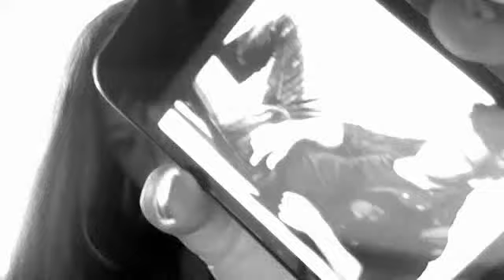You're Mine, I''m Yours~ Ep. 67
Sorry it's been so long! I have been sooo busy with going to the gym, sports, going places. Sorry. : / but i can feel  marathon comming so i hope you all still love me! LEGGO!

NICOLE'S POV:
We went right home and I burst through the door "we are getting married!" Taylor came through the door behind me beaming. Everyone came downstairs and congratulated us. Cam came down last smiling, but his hands were deep in his pockets, something he always did when he was thinking hard about something. Everyone went into the kitchen to open a bottle of champagne, but I stayed with Cam for a minute on the steps. "I'm happy for you Nicole.." he said solemnly.  I grabbed his hand to make him sit on the bottom step with me and I leaned on his shoulder, "Cameron...you know you don't have to put on an act for me.." I said leaning on him.  he leaned his head on mine "I'm not..i really am happy it just..i don't want to lose you." He said, I could hear his heart beating.  "What makes you think you're losing me?" I asked lifting my head to look in his eyes.  "You, Taylor and Dylan are gonna move out and I'm never going to see you again." He said looking down. I lifted his chin "Cameron Michael Quiseng, that won't happen! Yea sure we will move away eventually, but that won't happen for a while, and when we do, you are gonna see us all the time.  You are Dylan's godfather! We can't keep him from you. Now come on, I hear champagne calling our names" I said smiling and lifting him up off the step.  We walking into everyone holding up a glass, Taylor had mine in his hand, I took it from him and he pulled me under his arm and kissed my forehead.  "To the happy couple. I hope you have many, many happy years together.  We love you" Michael said.  We raised our glasses and chugged down our drinks.  We all chatted about plans then I told taylor I had to make some calls so I went outside.  I pulled out my phone and called my mom first.  I told her the happy news, she said she would come to LA to help me plan everything out soon.  I hung up with her then I needed to call Justin. His familiar voice came in my ears.
Justin- hey! I was just going to call you.  Do you have some news for me?
Me- it's already out?!
Justin- yes mam *starting to read something from a website* "can you believe it? The werewolf is finally setteling down with the mother of his child Nicole Michaels.  They were spotted at the Rivearra restaurant tonight, flaunting her new ring while she kissed her fiancé.  Wedding details to come."
Me- jesus those guys are fast...but yea..we are getting married
Justin- im so happy for you guys.
Me- *laughing alittle* thank you. Can I ask you something?
Justin- anything. Shoot
Me- well...I want you to be in the wedding but..dont take this the wrong way but I don't think taylor is going to ask you..
Justin- *laughing* why would I take that the wrong way? He just hates me that's all..
Me- he doesn't hate you! He just doesn't like you.
Justin- thank you..
Me- but seriously..would you be a brides...man?
Justin- I would be honored *I could hear the smile in his voice*
Me- yes! Thank you justin! I love you!
Justin- love you too shawtyy.
Me- so..will sel be joining us?
Justin- yes she will. We are together again.
Me- okay. So can I ask 1 more thing?
Justin- mhmm
Me- do you think you could bring her here...I really want to talk to her about some things
Justin- no problem. How about tomorrow?
Me- great

I hung up in alittle with him then I went inside. I walked up to Dylan's room to check on him, but taylor was already in there.  "How's he doing?" I asked looking down over his crib.  "Hes's good.  How did the calls go?" he replied still looking at our son.  "Great but...selena and justin are coming over tomorrow...and I asked justin to be in the wedding.."  Taylors head flashed over to me and his eyes got wider then I saw him compose himself "If that's what is going to make you happy. It's okay with me" he said politely.  "Tay, I'm sorry I didn't ask you but he is a really good friend and I needed to make things straight with his girlfriend, and I really wanted him in the wedding."  "I know, I know. And im sorry I haven't been..nice to him, and I think we need to make things good with selena too." He said smiling at me. I wasn't really nervous anymore because I knew tay was speaking from the heart, and he meant every word he said.  "Thank you.  How about we go to bed, we have a long day ahead of us."  "Yess we do...my beautiful fiancé" he kissed my lips softly then took my hand and lead me into his bedroom and shut the door.